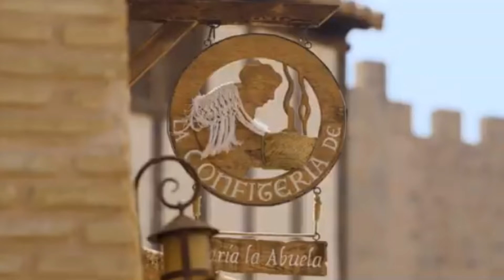Cuáles son y qué ver en las aldeas y espectáculos del Parque @puydufouespana 👇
Son varias las aldeas las que configuran el mundo real de Puy du Fou en Toledo; la Puebla Real, el Arrabal, la venta de Isidro y el Askar Andalusí, en los cuales acontecen espectáculos en sus calles como en los escenarios principales donde tienen lugar las representaciones más relevantes que han ocurrido en la historia de España.

Estas espectaculares recreaciones históricas son Cetrería de Reyes, El último cantar, Allende la Mar océana, a pluma y espada, el vagar de los siglos y El Sueño de Toledo. Es imprescindible seguir este orden que te proponemos, ya que es imprescindible conocer y disfrutar la historia de forma cronológica para entender mejor cada uno de los acontecimientos de la historia con lo que ha ocurrido previa y posteriormente con sus efectos sociales, políticos y económicos trascendentes.

Uno de los mayores atractivos del parque Puy du Fou España son sus grandiosos espectáculos, en los que se representan momentos que pasaron a la Historia, héroes de leyenda e, incluso, anécdotas de personajes de la vida cotidiana. ¡Un auténtico viaje a través de los siglos!

Entre los espectáculos de día se encuentra “El Último Cantar”, donde seguir las hazañas de un héroe de leyenda: El Cid Campeador; “A Pluma y Espada”, donde el espectador podrá revivir las aventuras del ilustre Lope de Vega; “Cetrería de Reyes”, una magnífica representación aérea con más de 200 aves y rapaces; “Allende la Mar Océana”, un viaje inmersivo para revivir el viaje épico que llevó a Cristóbal Colón y su tripulación hasta América; “El Vagar de los Siglos” que acerca a los visitantes las vivencias de aquellos héroes anónimos protagonistas de la Historia y que han dado forma a la España actual; y el impresionante espectáculo nocturno “El Sueño de Toledo” que, sobre un gigantesco escenario, recrea más de 1.500 años de la Historia.

Vive una experiencia inolvidable y haz historia en el mejor parque temático de Europa. Bienvenidos a Puy du Fou España.

👉 Lo primero que debes saber es las diferentes áreas temáticas dentro del Parque.

👉 Para los espectáculos, es recomendable disfrutar de ellos en el orden cronológico de la historia:

 - Cetrería de Reyes
 - El último cantar
 - Allende, la mar océana
 - A pluma y espada
 - El Vagar de los Siglos
 - El sueño de Toledo